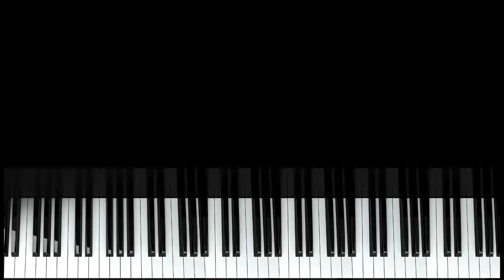[Punch] Done for me (Hotel del Luna OST)🎵 ~ Piano cover ~🎵 by OnlyFever Z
Title: Done for me
Artist: Punch
From the Korean drama series "Hotel del Luna" OST